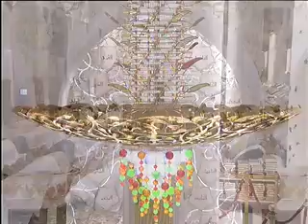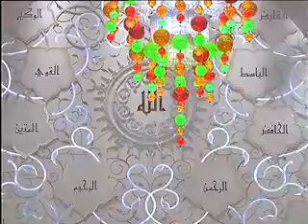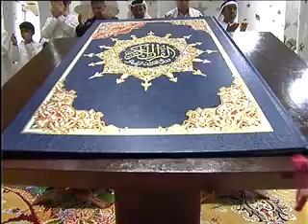صلاة قيام الليل ليلة 27 28 رمضان عام 1435 هجرية من جامع الشيخ زايد في ابو ظبي x264